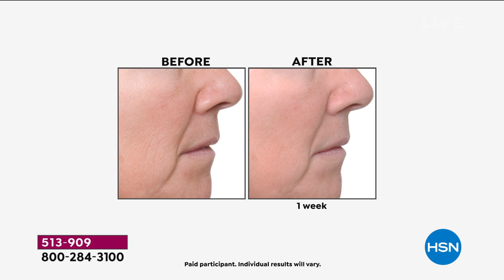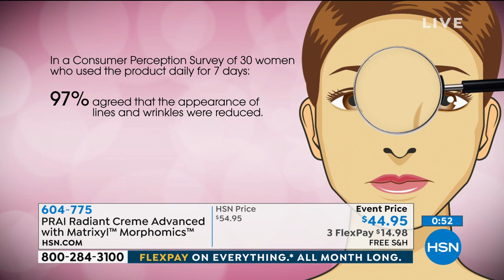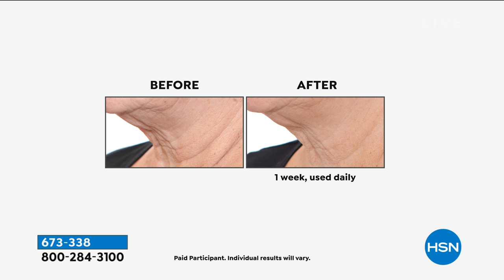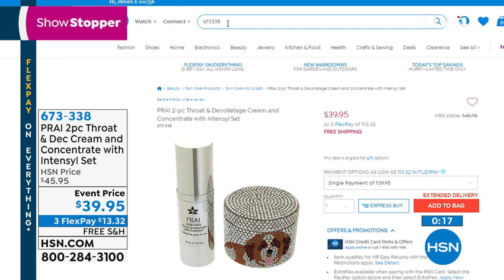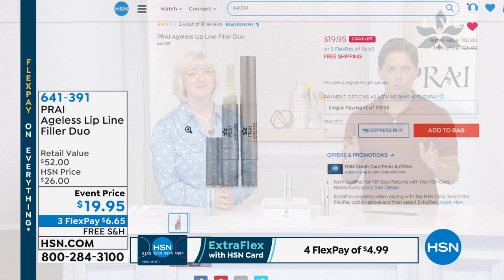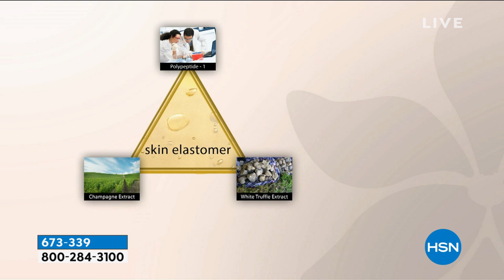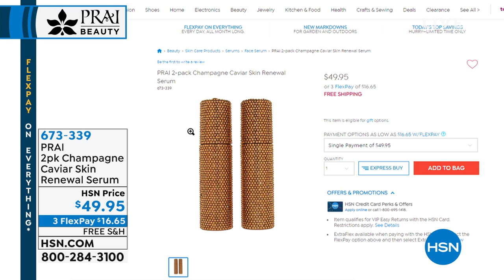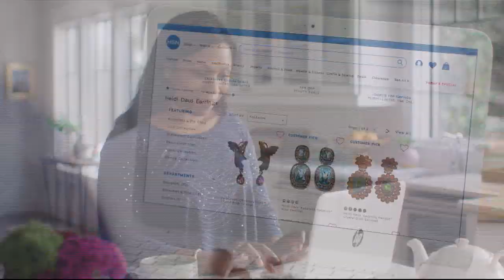HSN | PRAI Beauty 06.02.2019 - 07 AM